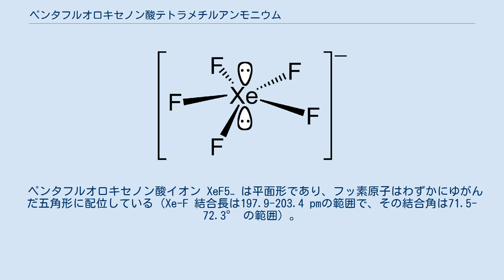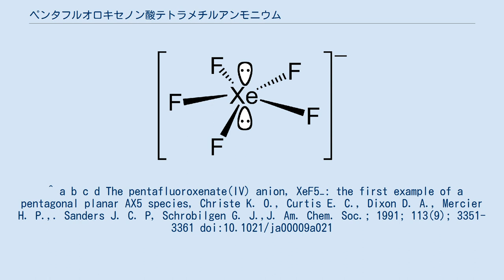ペンタフルオロキセノン酸テトラメチルアンモニウム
ペンタフルオロキセノン酸テトラメチルアンモニウム（ペンタフルオロキセノンさんテトラメチルアンモニウム、tetramethylammonium pentafluoroxenate）は、化学式が N(CH3)4XeF5 のキセノン化合物である。
この化学種のアニオンであるペンタフルオロキセノン酸イオン XeF5−は平面五角形のAX5E2種の最初の例であった。
 フッ化テトラメチルアンモニウムと四フッ化キセノンの反応によって合成される。
N(CH3)4Fは無水の形で合成することができ、有機溶剤に溶けやすいため合成法に選ばれた。
 ペンタフルオロキセノン酸イオン XeF5− は平面形であり、フッ素原子はわずかにゆがんだ五角形に配位している（Xe-F 結合長は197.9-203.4 pmの範囲で、その結合角は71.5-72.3° の範囲）。
 テトラメチルアンモニウム塩以外にも、ナトリウム、カリウム、セシウム、ルビジウムとの塩が合成され、それらでもペンタフルオロキセノン酸イオンは同様な平面形となることが振動スペクトルによって示された。
 ^ a b c d The pentafluoroxenate(IV) anion, XeF5−: the first example of a pentagonal planar AX5 species, Christe K. O., Curtis E. C., Dixon D. A., Mercier H. P.,. Sanders J. C. P, Schrobilgen G. J.,J. Am. Chem. Soc.; 1991; 113(9); 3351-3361 doi:10.1021/ja00009a021